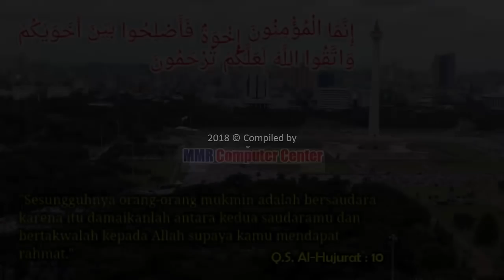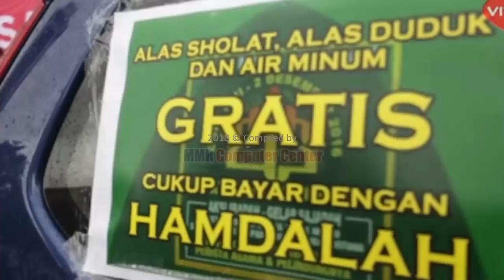Rhoma Irama - Bersatulah (Spirit 212 version)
Lagu dari bang Haji Rhoma Irama yang berjudul BERSATULAH.
Klip video merupakan kompilasi kegiatan Spirit212 dari berbagai sumber.